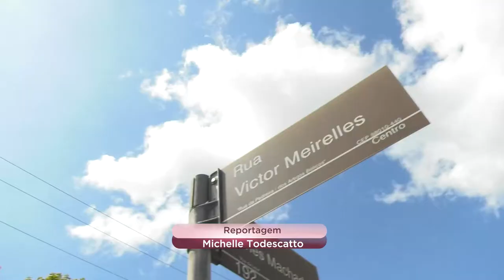PGM 101 - Mulher em Foco - Roda de Choro Mulheril - 22/12/22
Roda de Choro Mulheril: celebração do Choro, das mulheres e sua música.
A Roda de Choro Mulheril surgiu a partir de um coletivo de mulheres instrumentistas e compositoras da cidade de Florianópolis. Idealizada por Natália Livramento, violão 7 cordas e Angela Coltri, flauta transversal, a roda tem atraído diversas instrumentistas da cidade. Desde junho de 2022, a roda de choro acontece semanalmente no Centro Histórico da capital catarinense, o projeto nasceu da necessidade de criar mais espaços de representatividade feminina na música instrumental.